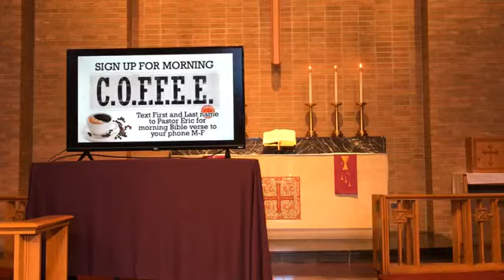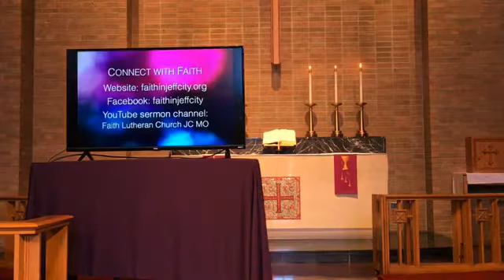Sunday Worship 3-29-20